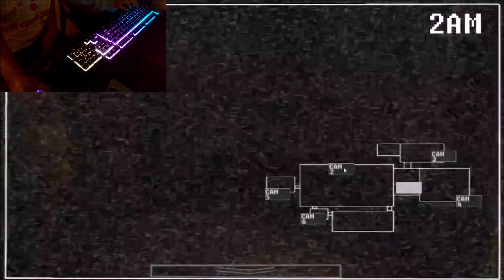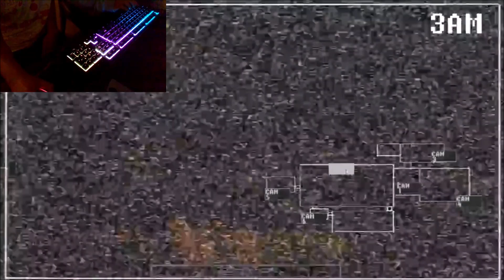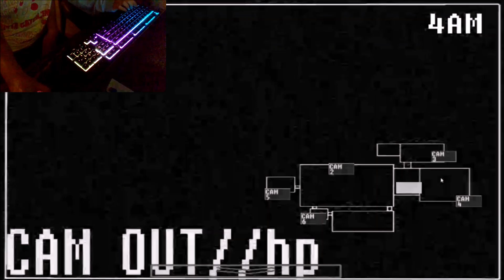Original FNaTI CN Treasure Hunt Hard Mode but PPEF1's on mouse and PPEF2's on keyboard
Deaths: 1:24
Winning attempt: 3:22